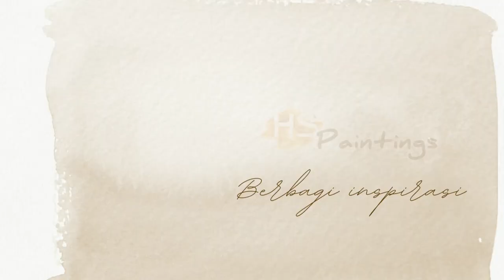teknik cipratan melukis abstrak cat akrilik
melukis abstrak dengan teknik cipratan merupakan salah satu teknik melukis yang cukup menyenangkan karena sifatnya spontan, sekaligus menantang karena harus bisa  mengontrol, baik arah, volume, kecepatan, ataupun titik jatuh cipratan.

dalam video ini saya tidak sepenuhnya melukis dengan cipratan, tapi memadukan dengan teknik lain.

deskripsi lukisan:
material/media : cat akrilik di kertas
Ukuran : A3
Tahun : 2023
Judul : terbang
Pelukis : HS